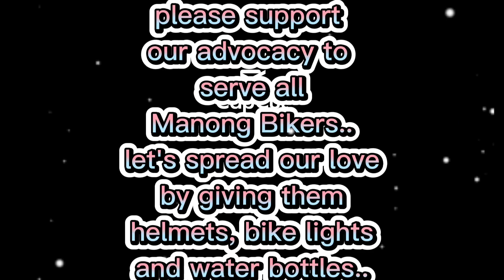Bikers for a cause charity program MMDA / BLPO/ FABIO IDE/MIKE SERRANO/ ATTY. NUÑEZ/ VICE GOV ABAN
bikers for a cause program, we give free helmets and other accessories. looking for more sponsors and donations.